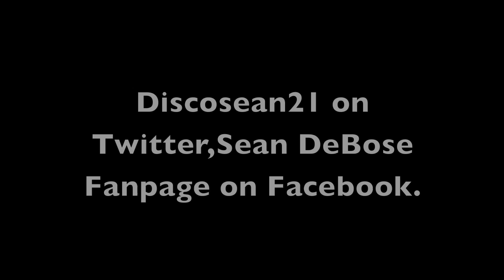Why does the white man hate me ! Beacause I hate myself